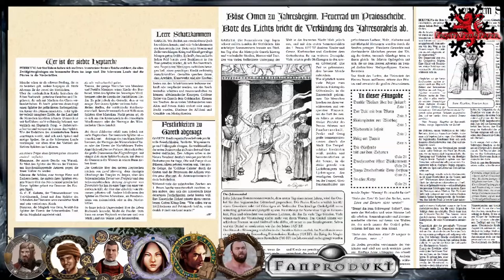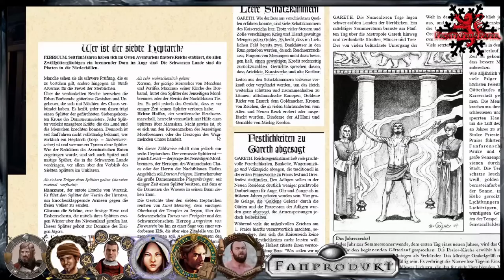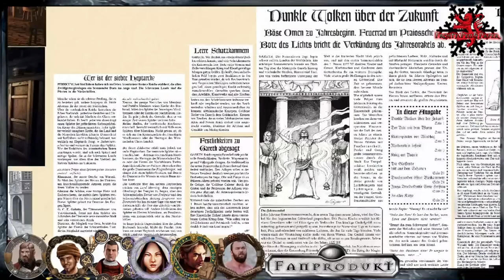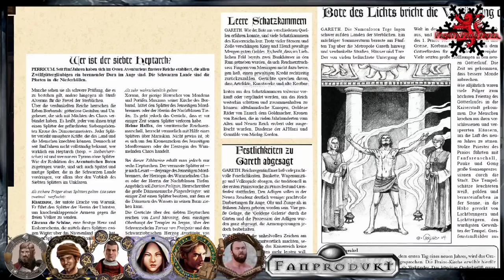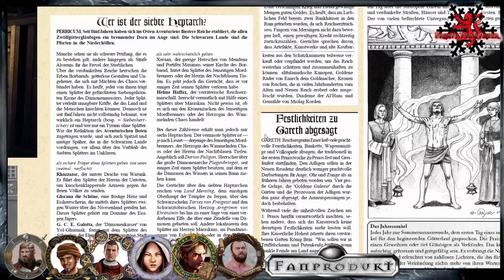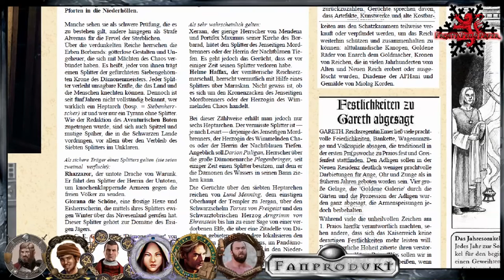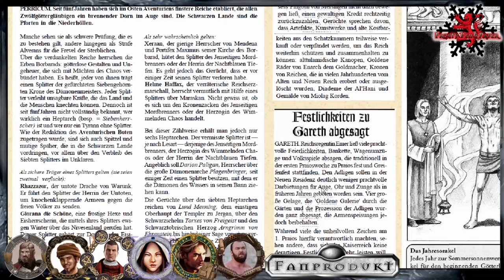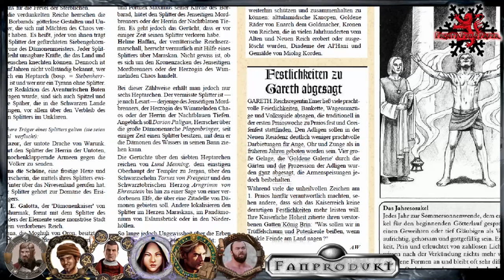[1] [DSA] Feuersturm - Das kaiserliche Turnier: Tempus fugit (1.1)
▬▬▬▬ Video Beschreibung ▬▬▬▬

Das Jahr des Feuers beginnt.
Das erste Abenteuer führt die Helden erneut nach Gareth, ins Herz des Reiches. Hier wurden sie geladen von Reichsbewahrerin Emer für ein großes Turnier, doch es ist nicht alles so friedlich, wie es scheint.

Wir schrieben das Jahr 1027 nach Bosparans Fall

▬▬▬▬ Die Helden ▬▬▬▬

▬▬▬▬ Künstler ▬▬▬▬

Die Karte des Kampfplatzes wurde extra für mich von Vastin angefertigt. Alles ist modular und das Areal kann sich verändern.

▬▬▬▬  Kanal-Unterstützung  ▬▬▬▬

▬▬▬▬  Rechtliches  ▬▬▬▬